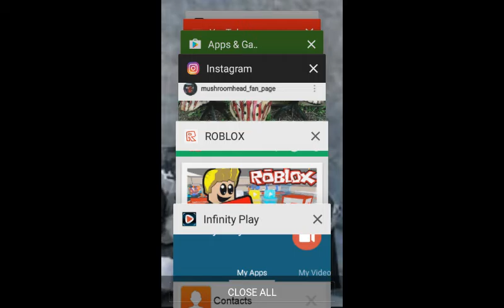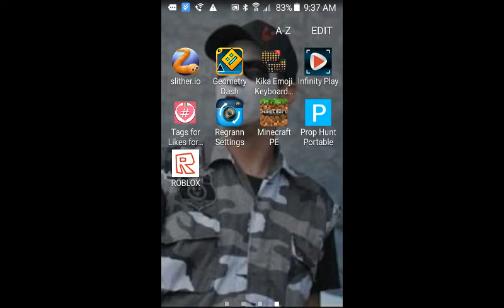YouTube store tycoon (roblox)